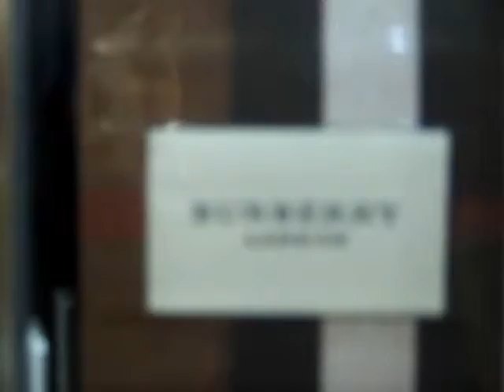MADDHATTERtv: MADD's 24TH B-DAY // RANDOM SHOPPING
Become a member of the family as Madd Hatter takes you with him on his 24th B-Day outing with his two favorite people - his mom and his grandma.

Join the laughter as they go to Sam's Club (and record regardless of store policy)